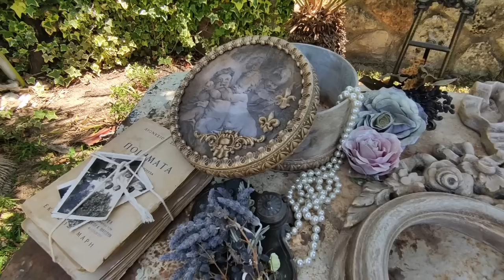🆓ΔΙΑΚΟΣΜΩ ΜΕ ΜΠΑΡΟΚ ΣΤΥΛ ΤΑ ΚΟΥΤΙΑ ΜΟΥ!.Decorate your Boxes!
Decorate your boxes
Udekoruj swoje pudełka
상자를 장식하십시오
Decora tus cajas

✅Vallejo Carrot Cake Matt Acrylic Paint 432 Trunk Brown

__________________________ deoupagetutorial handmade latterndecoration tutorial vintage decoupage aging paverpol 혼합 매체#mixedmedia
Σημειώσεις-όροι χρήσης: Επιτρέπεται η ενσωμάτωση των βίντεο σε blogs και ιστοσελίδες με αναφορά στην πηγή. Απαγορεύεται το κατέβασμα και η χρήση αποσπασμάτων ή ολόκληρων βίντεο για οποιοδήποτε λόγο χωρίς γραπτή άδεια. Είμαι κύριος κάτοχος των πνευματικών δικαιωμάτων των φωτογραφιών και του περιεχομένου του Βίντεο.
💗Background Music by: Το μουσικό  περιεχόμενο έχει ληφθεί από,  You tube Studio, Αudio library.
Songs: The Awakening - Patrick Patrikios